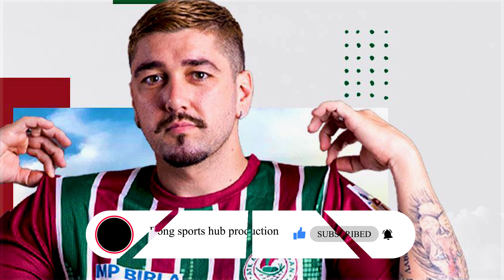Real Madrid সুপারস্টার কি আসছেন বাগানে ?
Today’s Topic -
Bong sports hub production is a sports channel. Here we talks about all the latest news about cricket and football in Bengali. If you want to stay updated, about Indian football transfer news and updates,    and also if you want to know latest updates about cricket, then you come to right place
MPORTENT NOTES sometime all the images / pictures shown in the video .Belongs to the Respected owners and not me.I am not the owner.